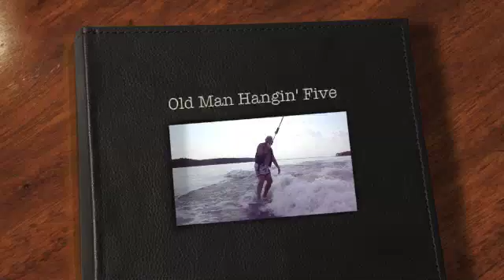Old Surfer Dude Hangin' Five